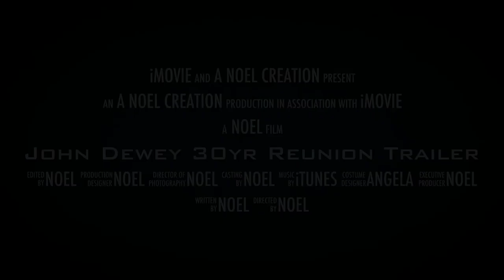John Dewey 30yr Reunion Trailer